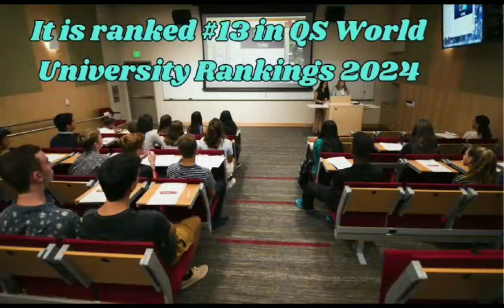𝐂𝐨𝐫𝐧𝐞𝐥𝐥 𝐔𝐧𝐢𝐯𝐞𝐫𝐬𝐢𝐭𝐲 𝐔𝐒𝐀 II Study in USA I Study Abroad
73 questions with a cornell student,
cornell arts and sciences,
cornell arts and sciences essay